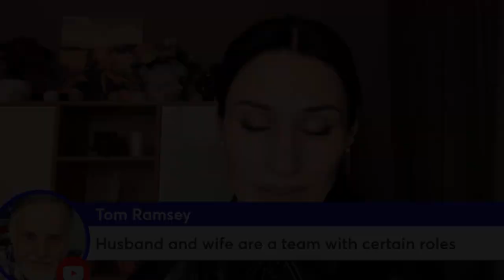What Ukrainian Women REALLY Think About Family Roles?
Discover what Ukrainian women really think about family roles! Learn how they view dating in Ukraine and find out why they are considered some of the most beautiful women in the world. Watch now to uncover their unique perspectives!

SLAVIC SMV CALCULATOR:
You'll discover:
1. Your SMV to Slavic Women
2. Your Probability of Marriage
3. Your MAX Age Gap